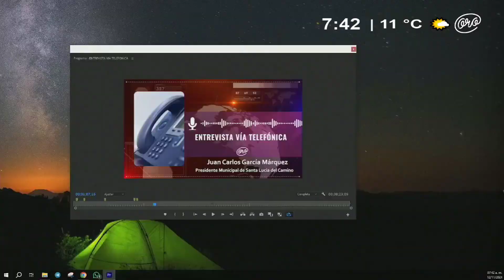Entrevista con Juan Carlos García Márquez